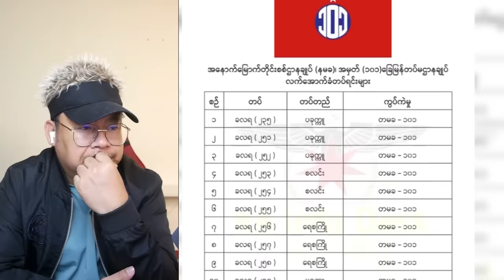(10.7.2024) ညပိုင်း နောက်ဆုံးရသတင်းများ